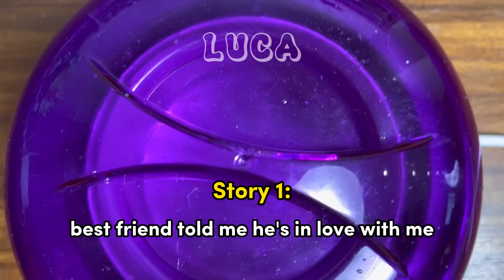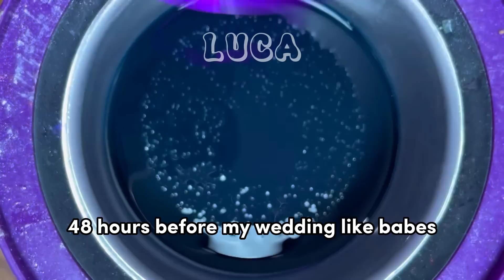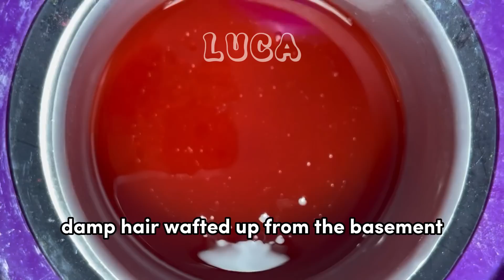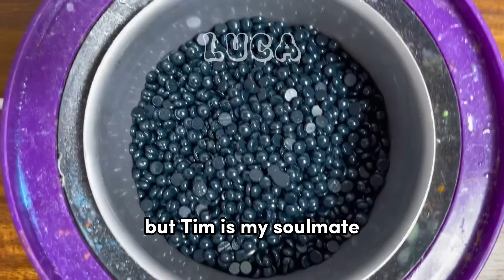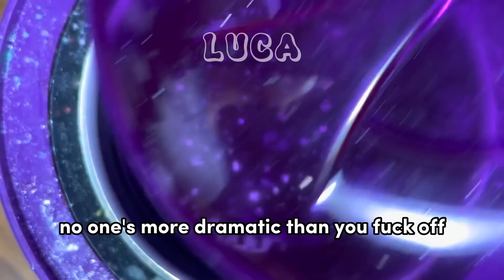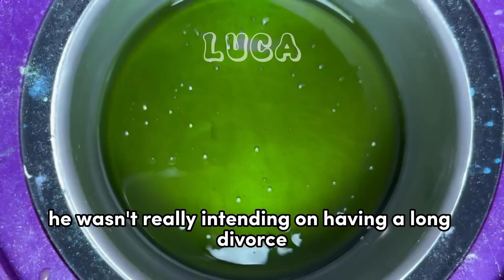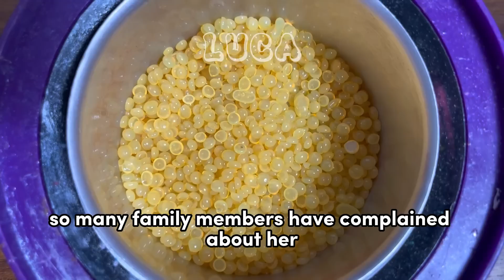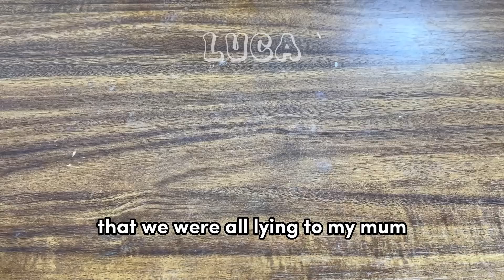🌈✨ Satisfying Waxing Storytime ✨😲 #602 My best friend confessed to me before my wedding day